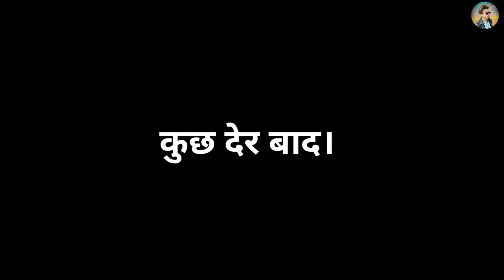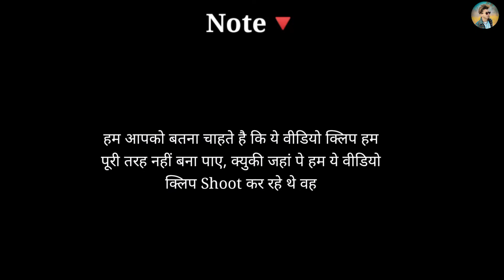काली जोहड़ी And काला मंत्री 😂 | Latest Hindi Comedy Video 📸 | Funny Moments | Kutubpuriya Production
काली जोहड़ी ओर काला मंत्री 😂 | Latest Hindi Comedy Video 📸 | Funny Moments | Kutubpuriya Production

आप सबका हमारे एक छोटे से YouTube Channel
Kutubpuriya Production

Notice 🔻

यह वीडियो सिर्फ़ मनोरंजन के लिए बनाई गई हैं। इस विडिओ का वास्तव से कोई तात्पर्य नहीं है। ना ही किसी के दिल को ठेस पहुंचाना। अगर आपको हमारी कोई बात बुरी लगीं हों तो उसके लिए हम सब माफ़ी मांगते हैं।

ओर ये विडियो पुरी तरह से नहीं बनीं है कोई भी व्यक्ति इसे देेेे गलत Comments‌ ना करें

                      *Thankyou*

Bakchodi public school.